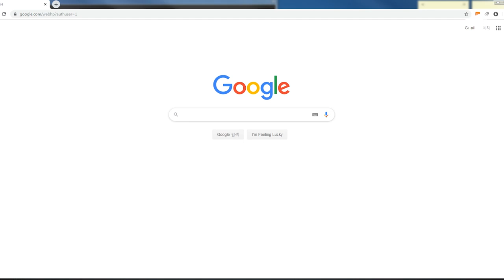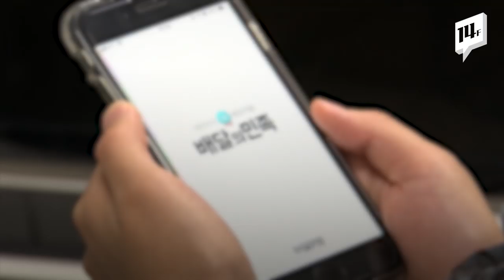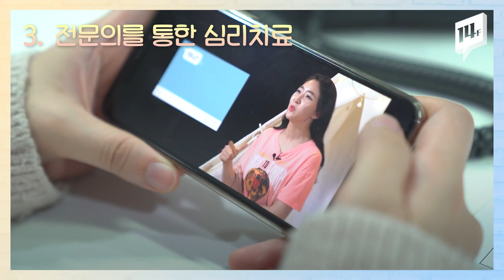스마트폰 세대의 신종 포비아, '전화공포증' 극복방법 알려드립니다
스마트폰 보급이 본격화된 2009년을 기점으로 전화공포증, ‘콜 포비아(Call phobia)’란 증상이 발생했습니다. 통화로 자칫 말실수를 하게 되는 일이 두려워 문자를 선호한다는 겁니다.